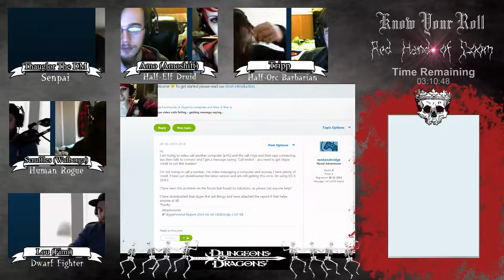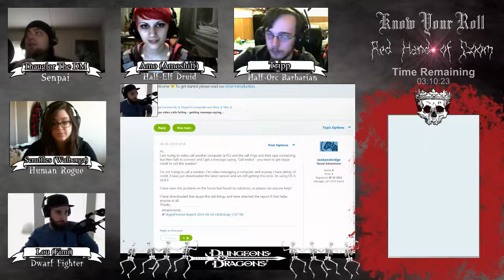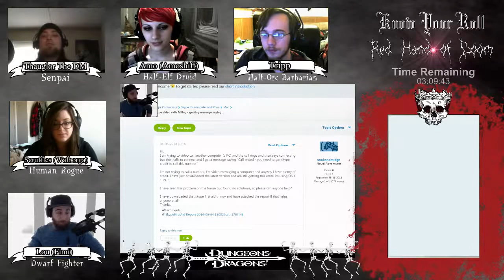Know Your Roll: Red Hand of Doom (conclusion of 24h stream) - 1 / 3